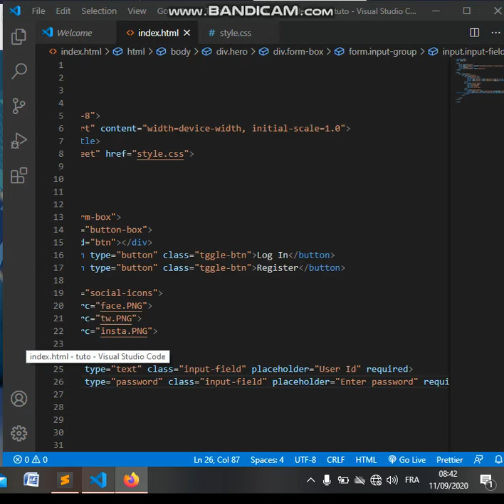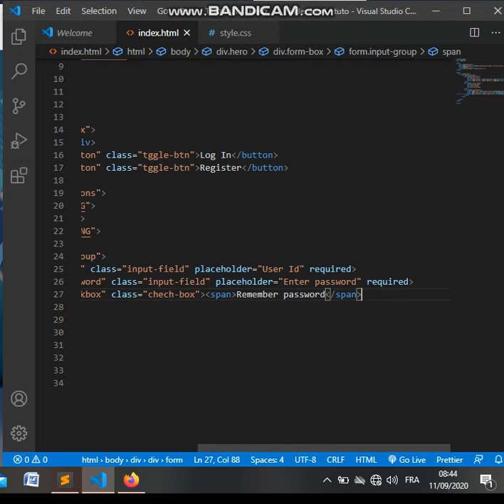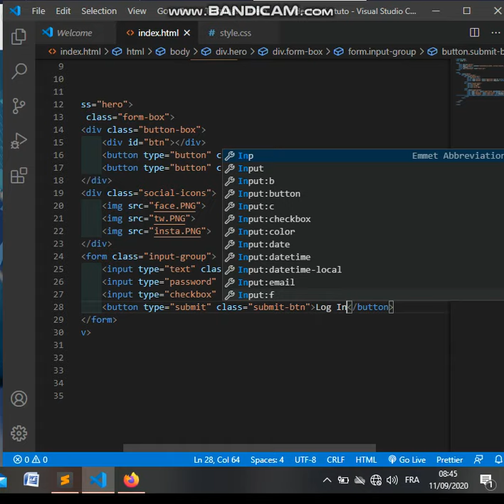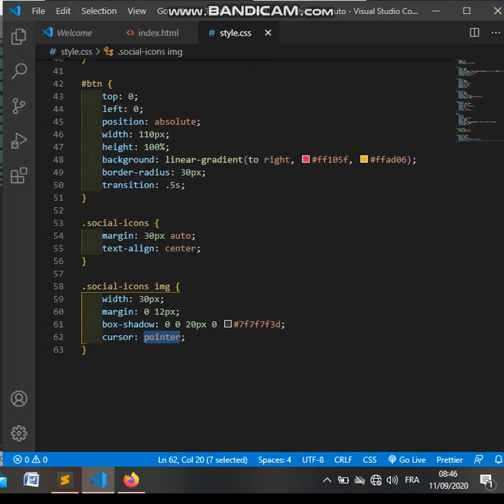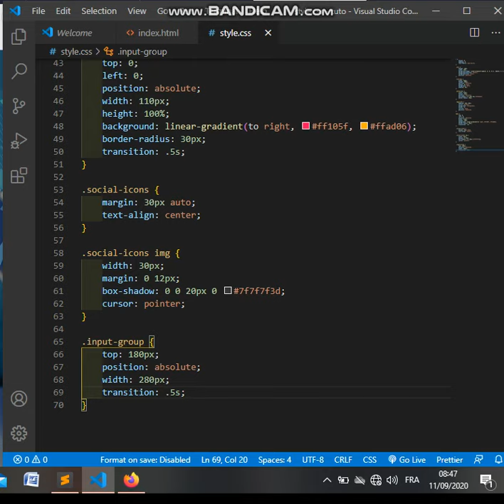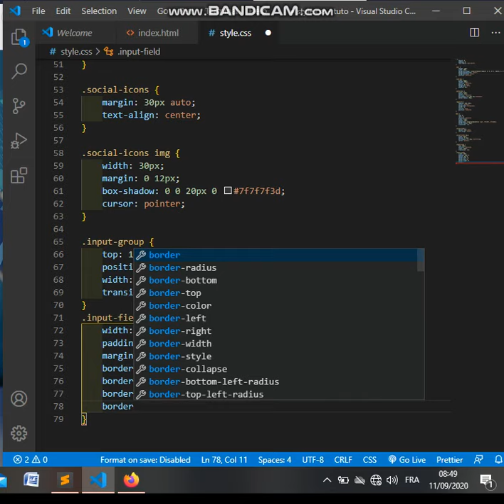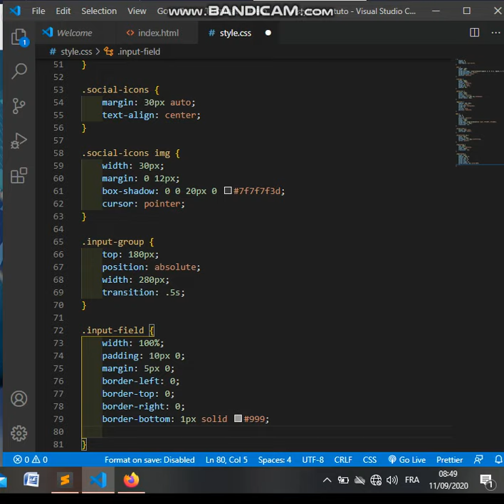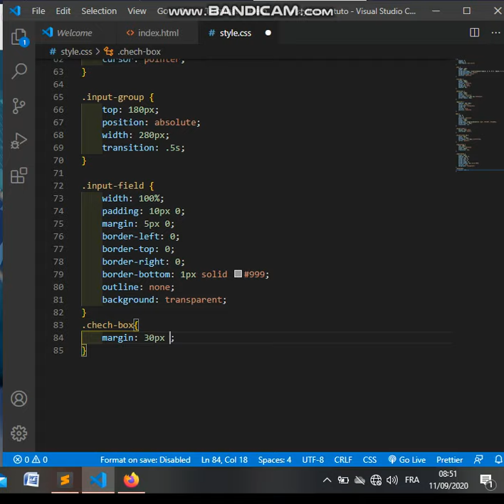Comment créer un formulaire de connexion et d'inscription enHTML , CSS et JavaScript étape/étape 5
Youssouf Abdallah:Comment créer un formulaire de connexion et d'inscription enHTML , CSS et JavaScript étape/étape 5